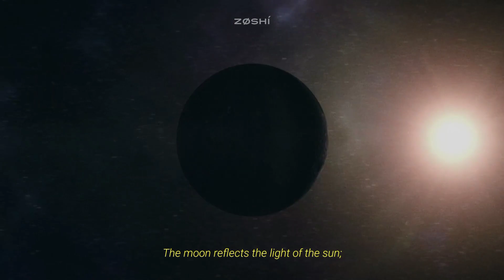LOONA - '&' Intro + PTT (Paint the Town) + Extended Outro Dance Break